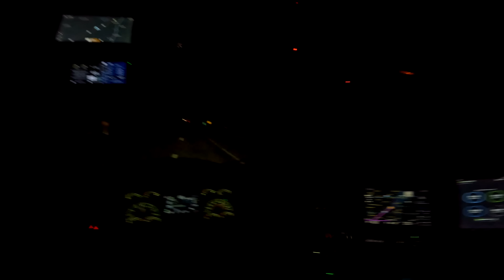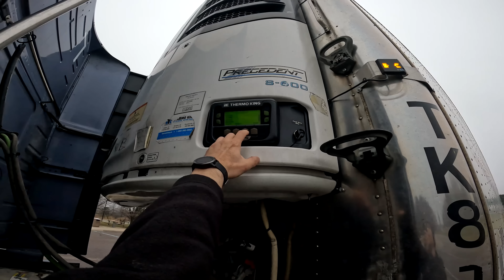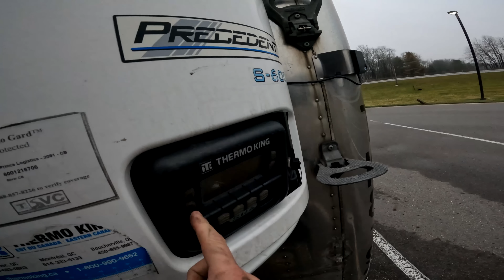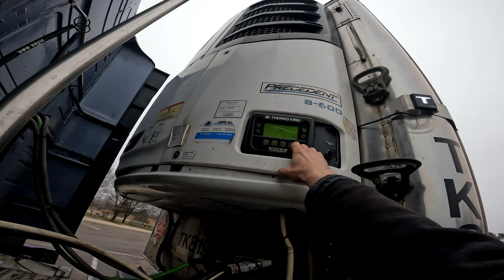Wyjazd Kwiecień 2022 Wyjazd i Dwa Pierwsze Dni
Drugie kółko pod rząd jadę przez Stany.
Tym razem coś innego bo mam ładunek częściowy ( tak zwany LTL)
Trzy miejsca rozładunku. Des Moines Iowa, Butte Montana i Kent Washington. Dwa pierwsze dni jazdy. Miałem małe przygody z chłodnią.